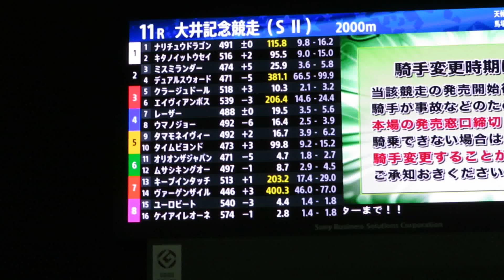2017大井記念パドック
2017大井記念パドック